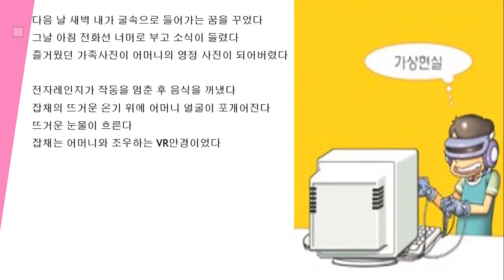VR 안경을 들여다보다